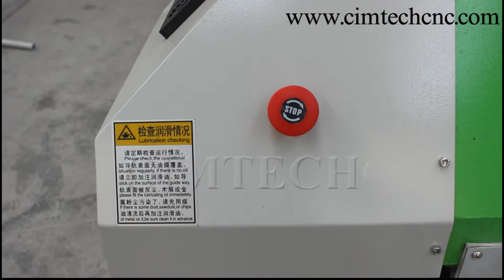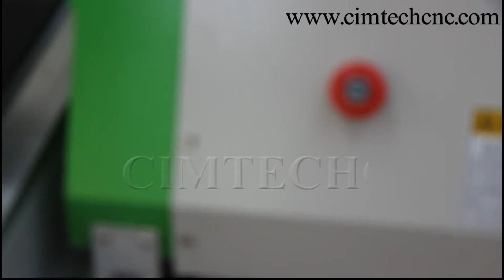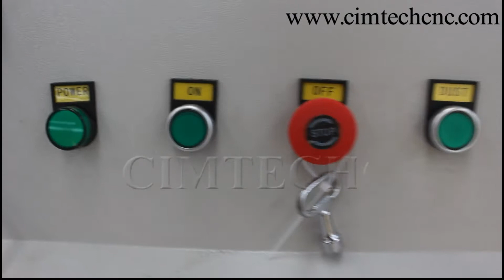Iraq cnc router1325, wood cutting machine, 3d wood router machine